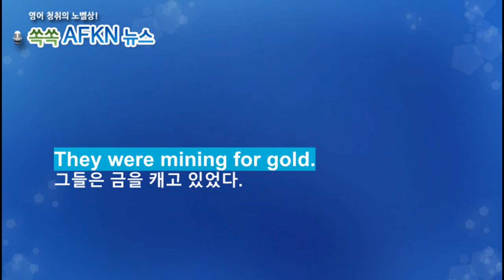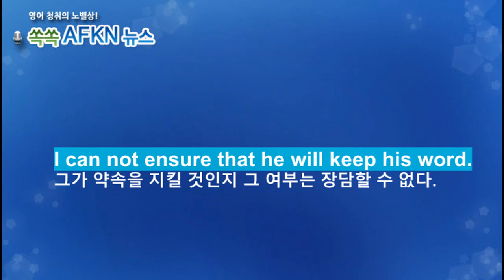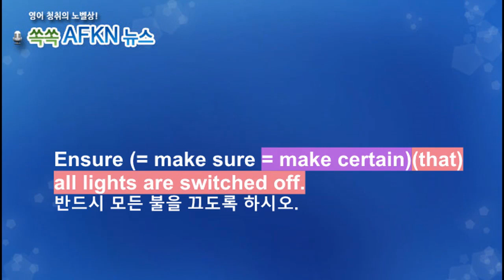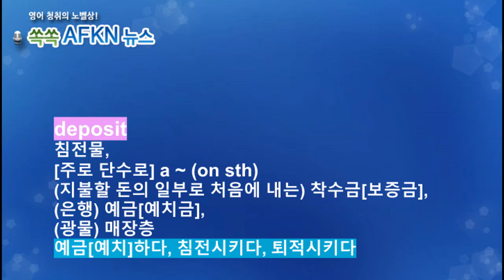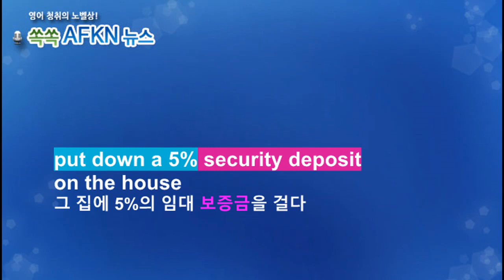[영어뉴스청취] 하루 한 단어 - mine etc.